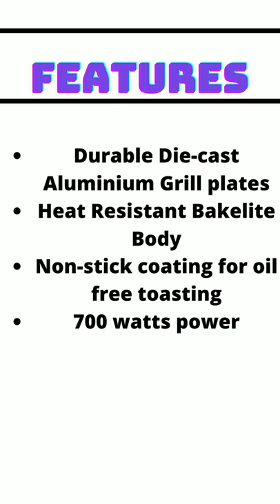Best sandwich toaster